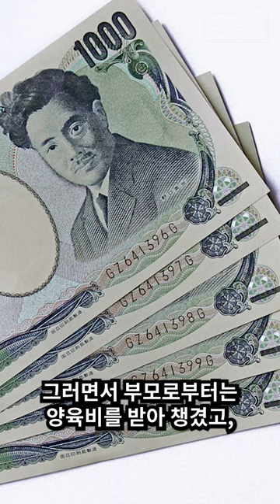수 백명의 어린 아이를 살해한 산후조리원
백 명이 넘는 어린 아이를 살해한 산후조리원이 있었습니다.

1944년, 2차 세계대전이 종식된 이후 일본에서는 베이비붐으로 인해 출산율이 급격히 증가했습니다.
이 때문에 산후조리원은 최고의 호황 업종이었는데요.

일본 신주쿠에서 산후조리원을 운영한 이시카와 미유키는 갓난 아기를 키우기 힘들어하는 부모로부터 양육비를 받고 아이들을 맡았습니다.

문제는 돌봐야할 아이들은 넘쳐났는데 산후조리원에는 아이들을 제대로 보살필 시설이 없었다는 것이었습니다.

원장은 산후조리원에 맡겨진 아이들을 죽게 내버려두는 수법으로 이 문제를 해결했습니다.

그러면서 부모로부터는 양육비를 받아 챙겼고, 정부로부터는 지원되는 배급품을 빼돌렸습니다.

1944년 부터 4년 동안 사망에 이르게 한 아이들의 숫자는 무려 103명.

훗날 이 범행이 적발되어 원장은 징역 4년을 선고받아 복역했습니다.